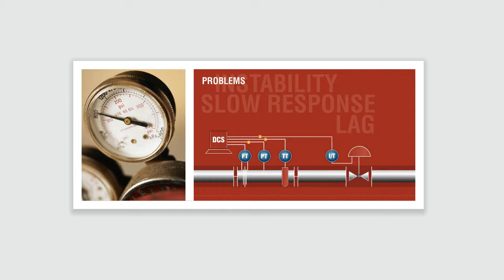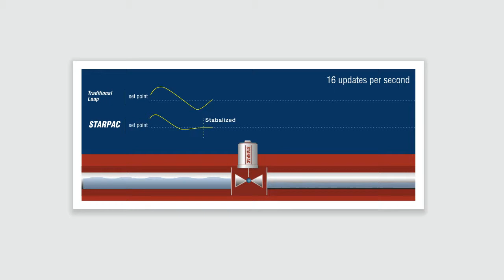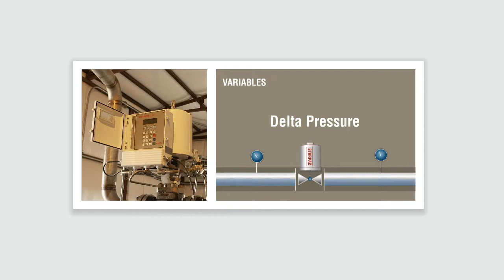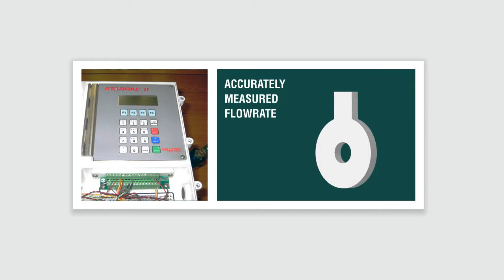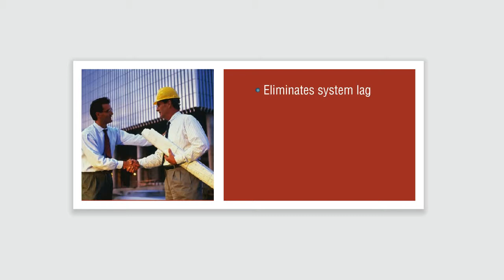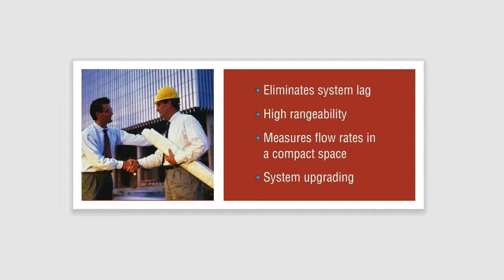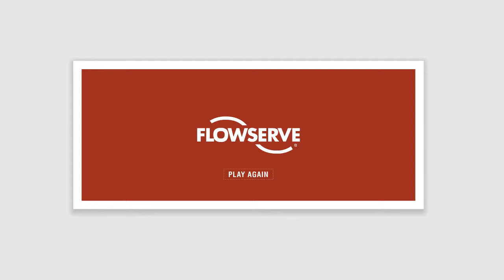Flowserve - Valtek Star Pac Introduction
This video shows the concept and overview of the StarPac intelligent valve control system.